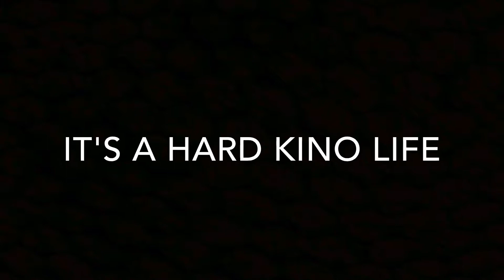Hard Kino life / KinoKabaret, Kosice 2017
Film vznikol v priebehu štyroch dní v rámci KiniKabaretu + Prehliadky nezávislých filmov 2017
autor: Eva Gyulaiova, Solomia Kushnir
Podujatie podporilo mesto Košice v rámci Grantovej výzvy 2017